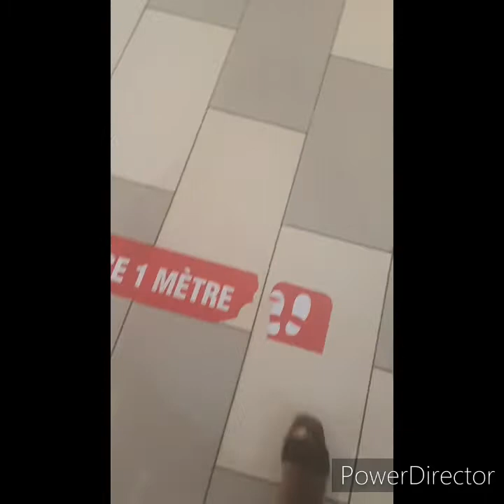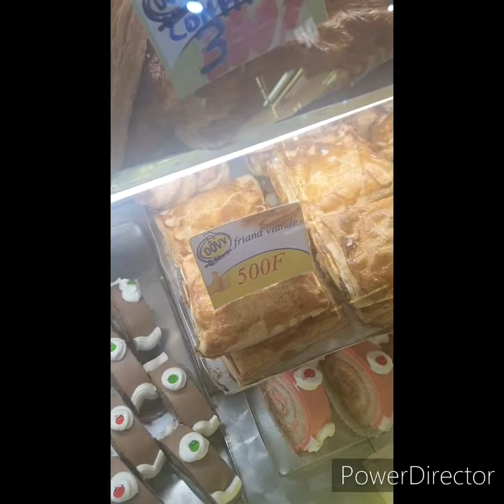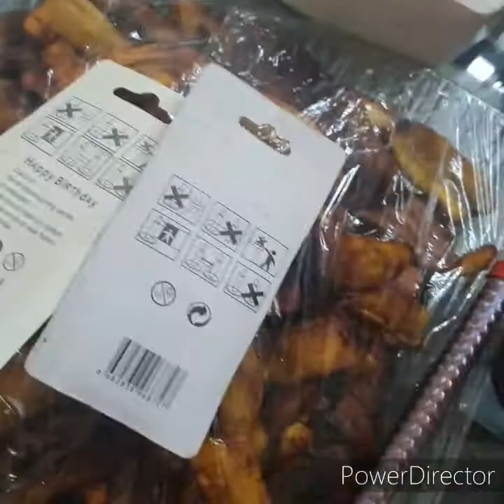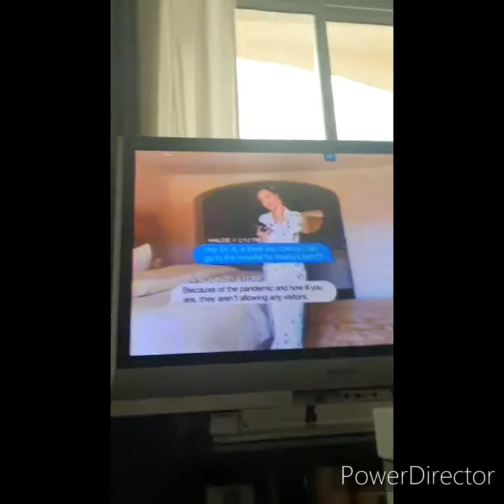A week in my pregnant life # vlog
this is the life that I live #